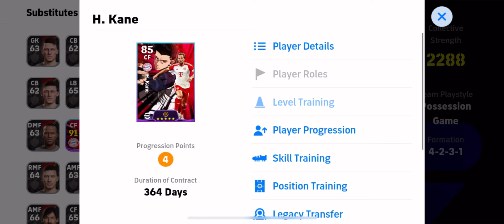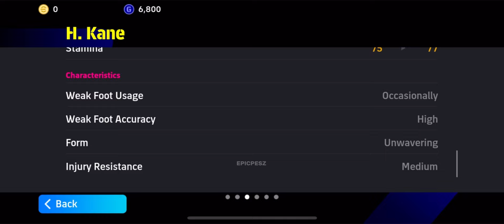Finishing 102 How To Train Free Blue Lock H. Kane Max Level In eFootball 2024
Finishing 102 How To Train Free Blue Lock Harry Kane Max Level In eFootball 2024

How To Upgrade Free H. Kane In Pes 24 BLUE LOCK Harry Kane Max Training Tutorial In Efootball 24

efootball,
efootball 2024,
efootball 24,
efootball 2024 mobile,
efootball mobile,
blue lock,
how to train harry kane in efootball 24,
racikan harry kane efootball 2024 blue lock,
harry kane blue lock max level efootball 24,
racikan harry kane blue lock efootball 2024,
blue lock harry kane max level playstyle efootball 24,